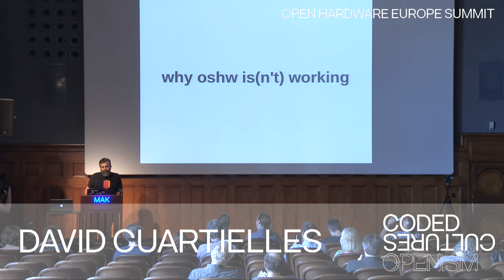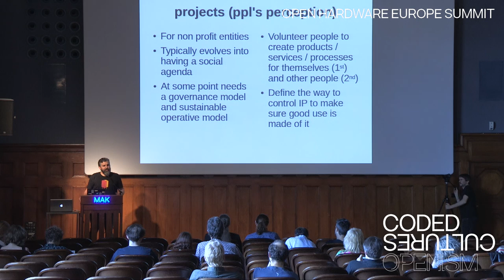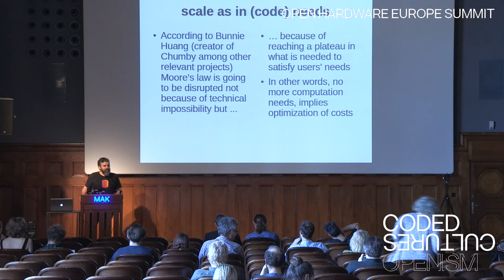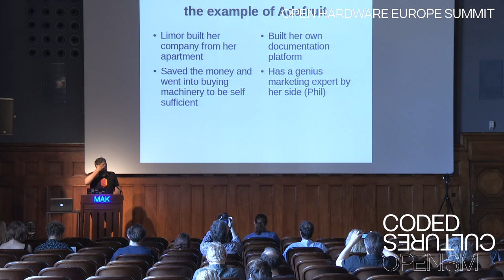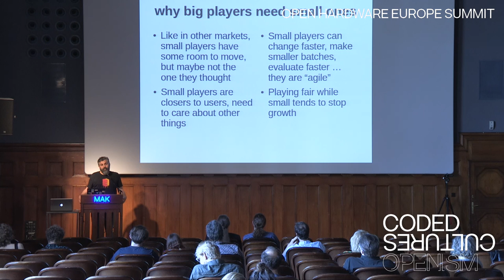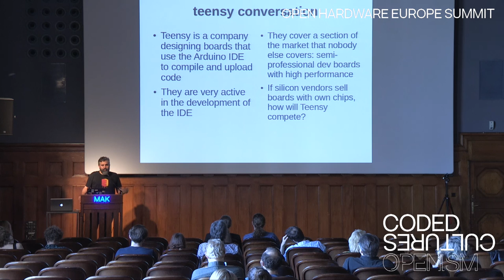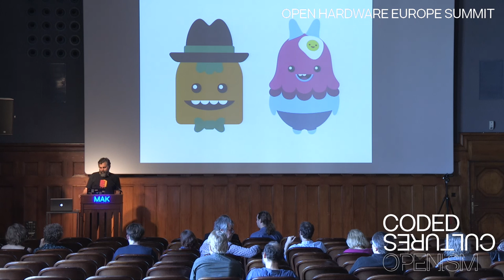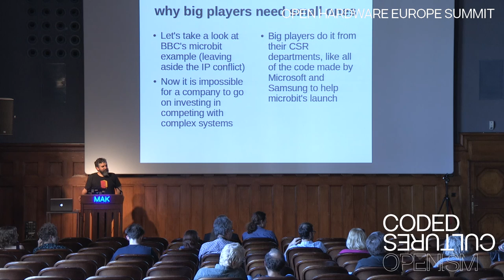Why open source hardware is(n't) working | David Cuartielles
David Cuartielles speaks at the Open Hardware Europe Summit in Vienna about how open source hardware is and isn't working. David’s work spans the fields of programming, education, research and product development.  In 2005 David co-created the Open Hardware platform Arduino, which has become a leading platform for DIY electronics and which earned the team an Honorary Mention at the Ars Electronica Digital Community Prix 2006. Since the late nineties he has developed robotic, mobile and net based interactive art installations and open source tools for live performance and education. He works to enable such learning to take place through various initiatives including the Fabriken (also known as FBRKN) a FabLab at STPLN in Malmö, the Ardunio community and his academic research at Malmö University. The Open Hardware Europe Summit was hosted by RIAT Research Institute for Arts & Technology at the Museum of Applied Arts in Vienna as part of the Coded Cultures: Openism festival.